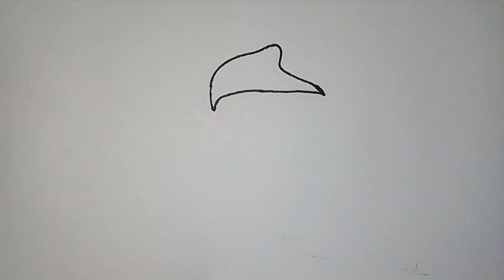how to draw eagle 🦅 very easy draw